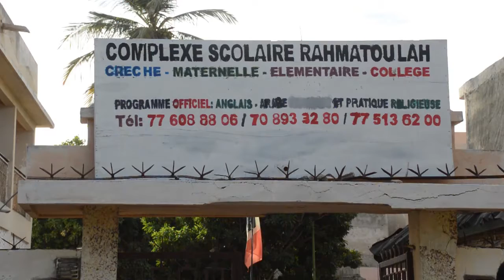Ecole arabe avec ndaracatu.net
Vidéo naractu.net